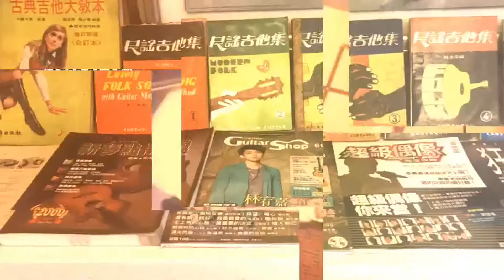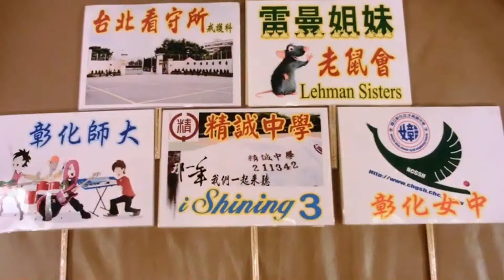The Dismiss Band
大四大五，開始接觸電吉他，也和三位麻吉同學組了一個Band，昔日練唱之快樂景象，歷歷在目。 組樂團總是要有個名字，因深諳日後忙碌之醫師生涯，樂團必將面臨解散，於是我們決議就用「解散樂團，The Dismiss Band」算是自我解嘲、卻也算未卜先知) 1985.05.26.在環亞飯店的畢業舞會，是我們唯一一次上台表演，印象中在喧嘩的場景中，我們這個菜鳥樂團的聲量似乎不夠，也果真在Intern 那一年就「不敬禮解散」雖也算是篳路藍縷，至少年輕歲月的記憶沒有留白，每次與台南的兩位麻吉同學相聚，總是會提起難以忘懷的「解散樂團」之點點滴滴。
樂團雖解散，可借由多音軌錄製機，一層一層的「添料」進去，成為一個虛擬的樂團，一人樂團也可以讓伴奏變得極為豐富，但需要花很多的時間，把電吉他、鍵盤的音符，一層一層的錄製進去。